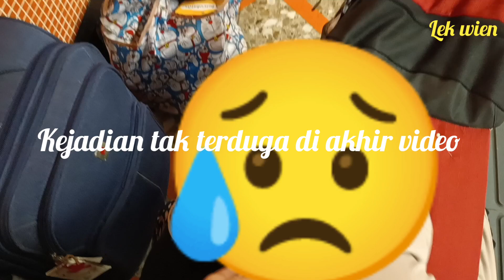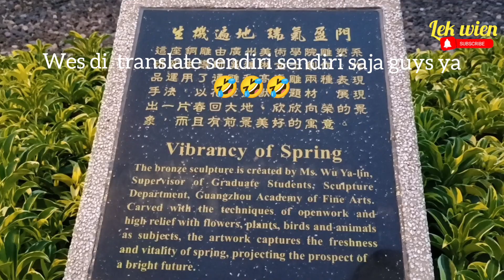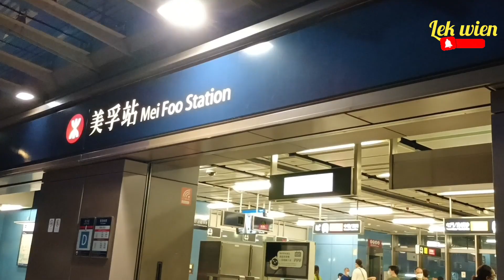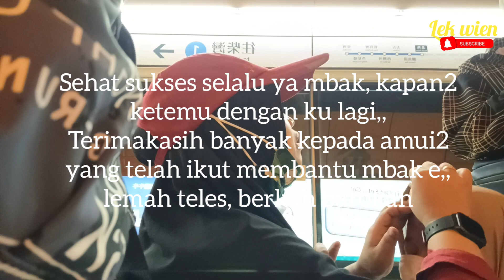LIBURAN DI MEIFOO PARK PULANGNYA NYESEK || TKW HONGKONG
Assalamualaikum sobat YouTube Lek Wien semua,, Selamat pagi, siang ,sore malam,,,
Welcome back to Lek Wien channel, terimakasih banyak atas supportnya,,
THANKS SO MUCH FOR THE SUPPORT , LOVE YOU ALL MY DEAR FRIEND,, Salam dari Lek Wien di negara beton Hongkong 🤝😍🙏💪